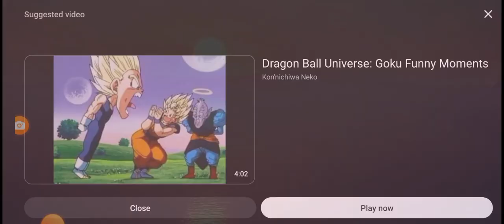Josh World Chapter 3 Re-Launched Trailer REACTION